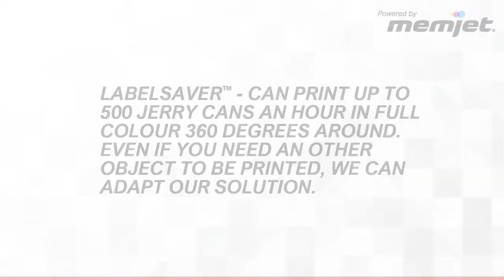Unique Print-to-Container Application Powered by Memjet’s Water-Based Inkjet Technology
OPM Europa and DG press partnered with Memjet to develop direct-to-object printers for containers and bottles. Powered by Memjet’s water-based inkjet technology, the press provides an alternative to expensive pressure sensitive film-based labels.  With ROI projected at 6-months, printers can expect accelerated profits. Read the full announcement with an impactful video demo.